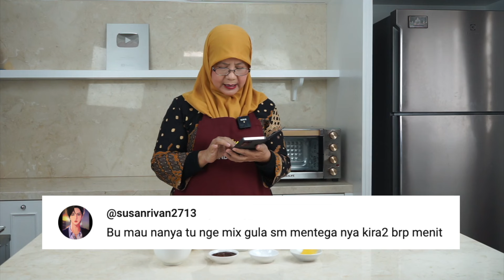PADUAN RASA INTERNASIONAL dan LOKAL II MARMER CAKE TAPE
Bahan A :
4 btr kuning telur
6 btr telur utuh
250 gr gula pasir
250 gr tepung terigu
20 gr maizena
1 sdt garam
1 sdm cake emulsifier

Bahan B  (aduk jadi satu) :
250 gr tape singkong yang kuning dihaluskan
50 gr susu kental manis

Bahan C :
250 gr margarin cair

Bahan D:
1 sdm cokelat bubuk, cairkan dengan sedikit air panas

Cara membuat :
1. Campur semua bahan A jadi satu lalu kocok sampai mengembang dan putih kurang lebih 5-7 menit .
2. Masukan bahan B aduk rata. Masukan bahan C aduk rata.
3. Ambil sedikit adonan, campur dengan Bahan D aduk rata
4. Tuang kedalam loyang tulban diameter 26cm berselang seling cokelat dan vanilla, buat motif marmer. Panggang selama 45 menit atau sampai matang. Angkat. Dinginkan. Keluarkan dari loyang